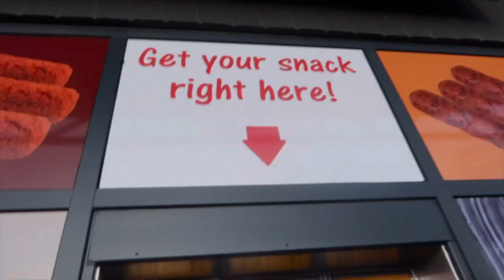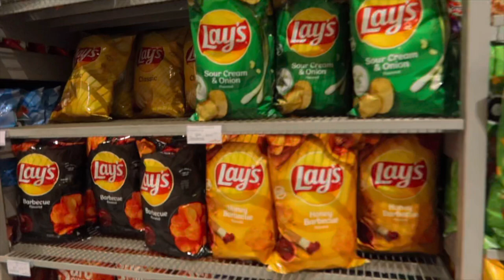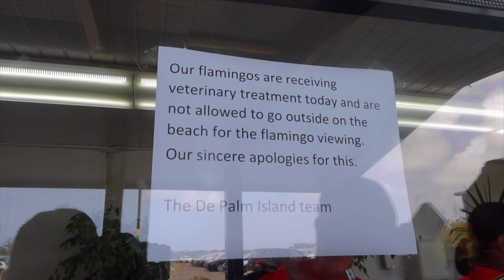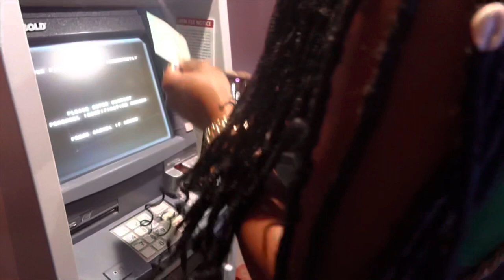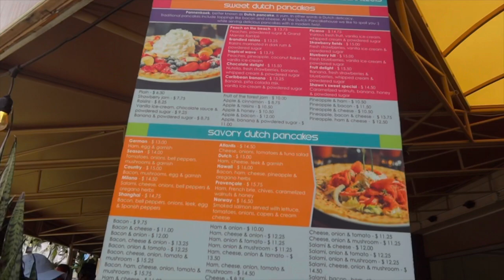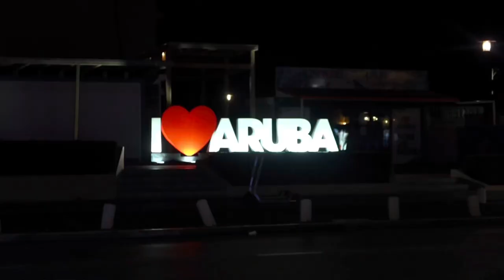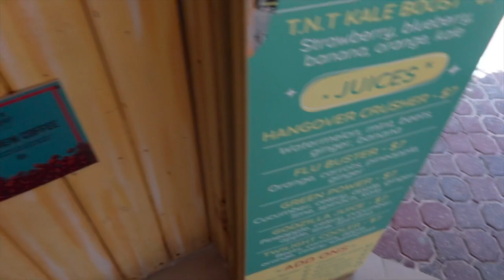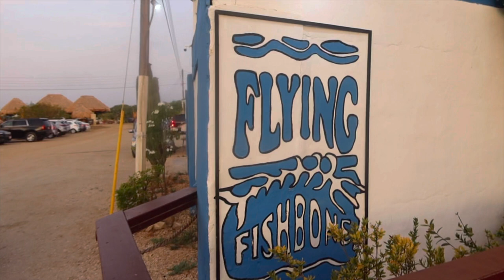VACATION VLOG: 7 DAYS IN ARUBA | DE PALM ISLAND + ATV + NIGHT LIFE + TUBING & MORE| VANIAH DI’ANNA